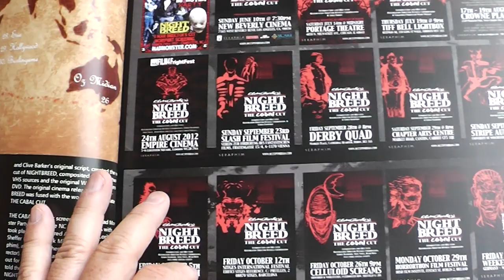Book of The Tribes - Part 1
The Book of The Tribes - Part 1
Opening the Book. Background to the book to support bringing the Cabal cut to 'Oz Midian' with the support from all our artists, writers, designers etc. Occupy Midian and The Cabal Cut World Tour